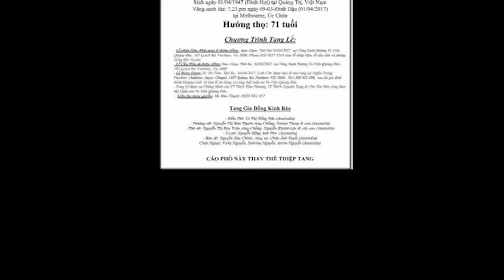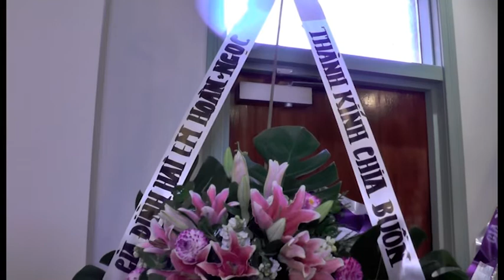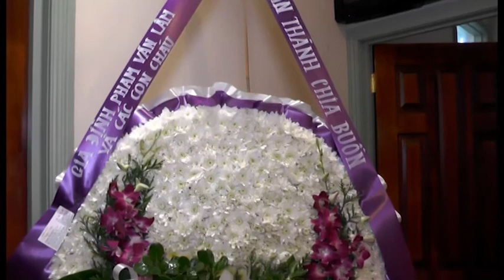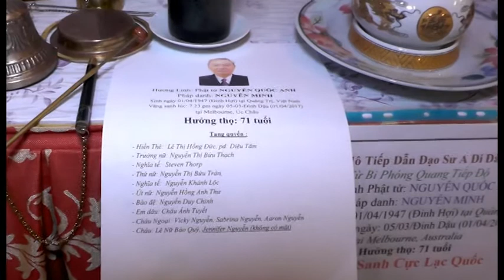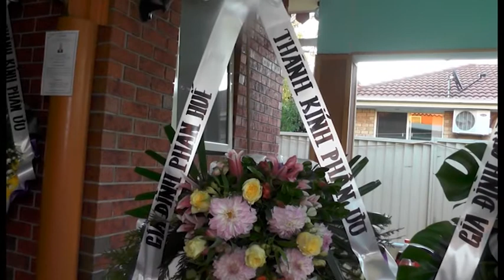Ong Nguyen Quoc Anh DVD1 ( DUC VIDEO PHOTO ) 0404702114__0410117678